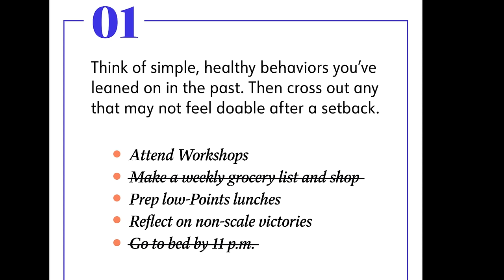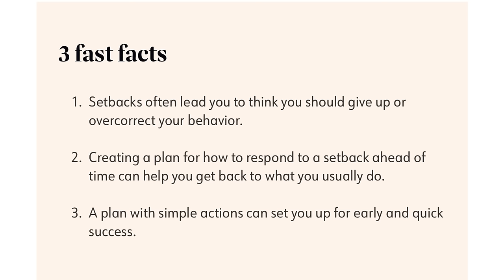WEEKLY WW WEIGH IN - HOLIDAY WEIGHT LOSS GOALS??!!? WEIGHT WATCHERS!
HAPPY FRIDAY! Lt's talk about goals over the holidays for weight loss!

🎉NUTRITION CHANNEL!!!

Code- jennswwjourney

Code- jennswwjourney